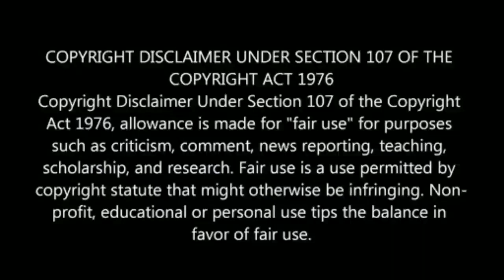அஜித் எப்படி இந்தமாரி யோசிக்கிறார் | ஒருமாத சம்பளத்தை தல ரசிகர் தியாகம்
Pure Ajithfan he was sacrifice day he is one month salary for Delhi Ganesh and also Delhi Ganesh says Ajith give new inspiration to my son